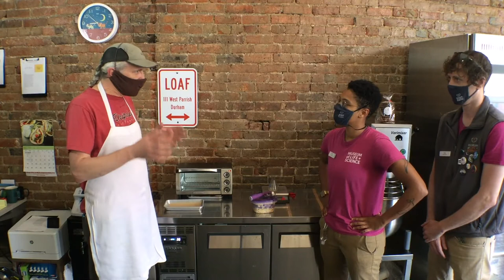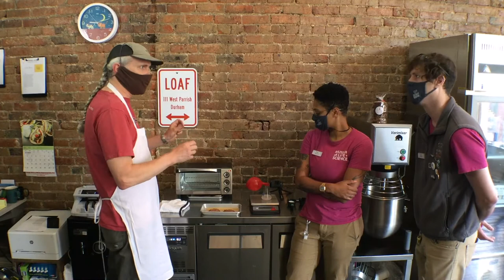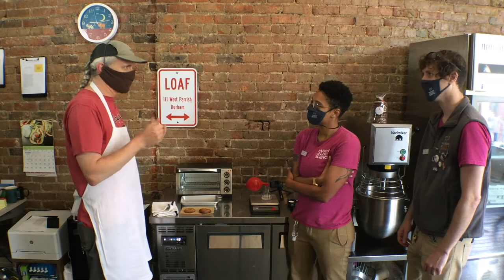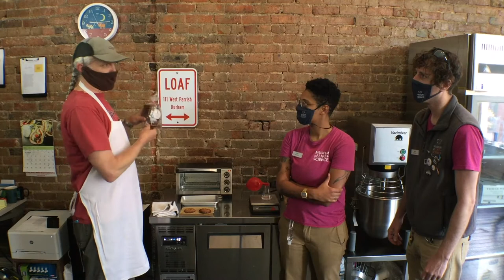FTF 4 Rising with Loaf! HD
This one is the original video in all its HD glory!! Check out the FTF playlist for the live broadcast and Q&A as well. Let’s experiment with the science of baking! Today we’re visiting Ron Graff owner and baker at Loaf Bakery in downtown Durham. We’ll get to see some of the hustle and bustle of the morning baking work and then we’ll experiment with one of the ways that bakers change the rise (and flavor) of one of our favorite treats, cookies. We can’t wait to show you, see you there!